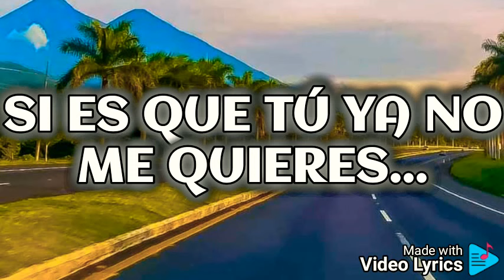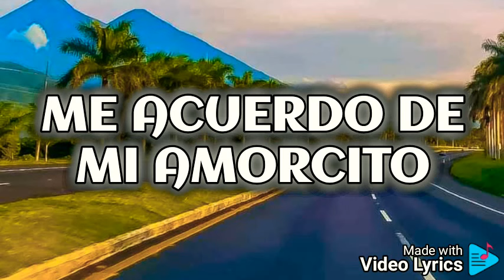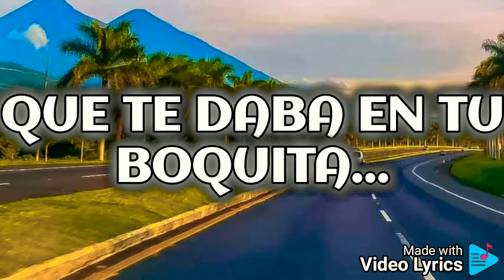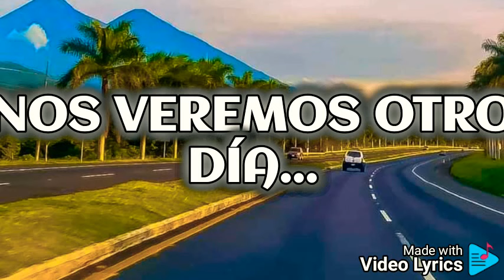Los Gatilleros Del Sur - Minerva/Letra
Los Gatilleros Del Sur 😎🤠Letra Corrido A Minerva